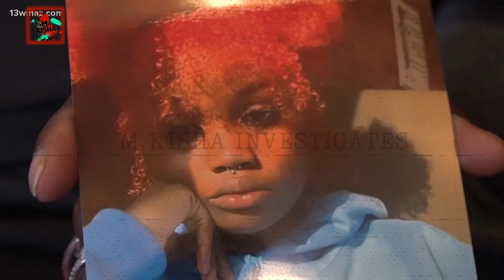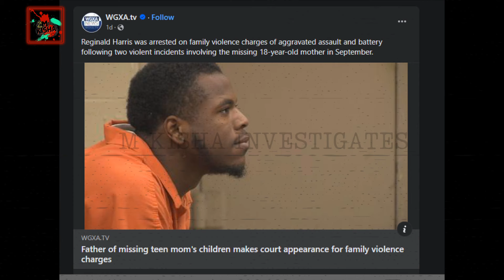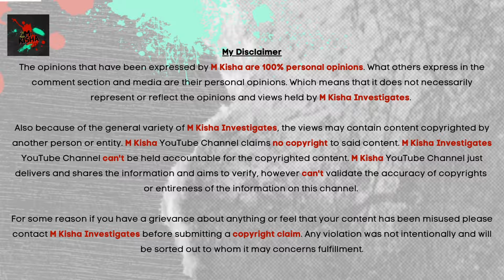18 Yr Old Mother Of 2 MISSING After Deciding To Move On From Kids Father! Where is Gabriella Dixon?